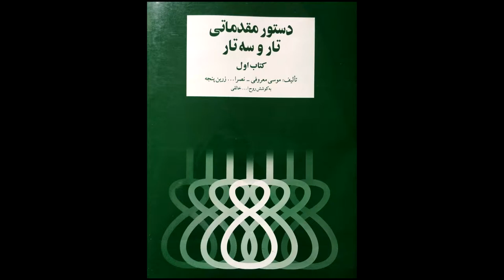تمرین 72 تار نیما فریدونی دستورمقدماتی تار وسه تار کتاب اول هنرستان موسیقی روح اله خالقی